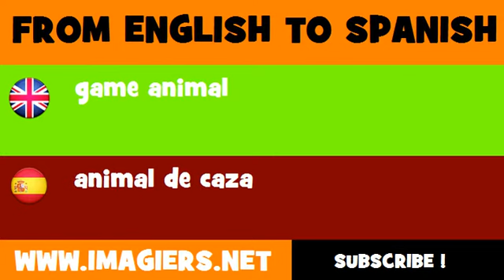FROM ENGLISH TO SPANISH = game animal